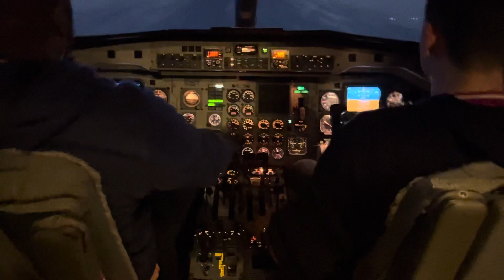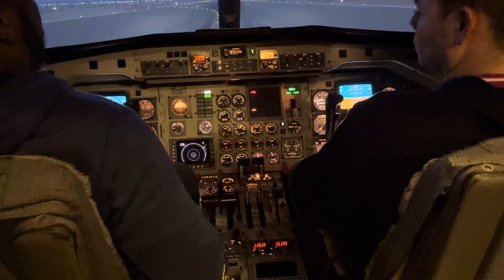Saab 340 Case Against the FO taking power levers at 80 knots